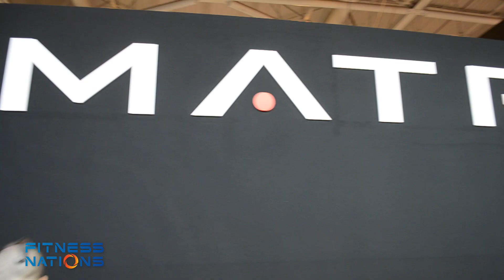Body Fitness 2017 avec Juanito et Jean Onche Le Musclay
Nous avons le plaisir de vous présenter notre vidéo du salon Body Fitness 2017 à Paris Porte de Versailles.

Ce salon international a été l'occasion de rencontrer les principaux youtubers français, ainsi que des athlètes internationaux et les principales marques européennes.

Nous avons notamment eu la chance de filmer en exclusivité le training de Juanito et celui de Jean Onche Le Musclay !!

FEEL NO FEAR